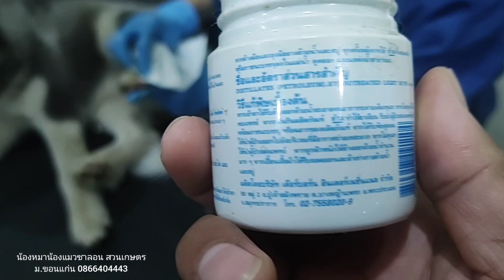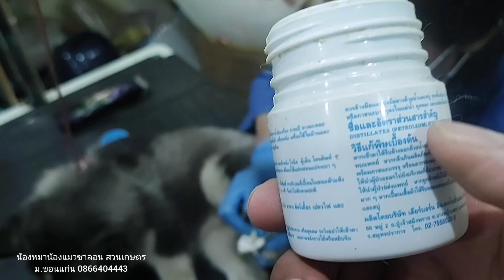ขนสุนัขติดกาวดักหนู ควรทำอย่างไร? วิธีแก้ไขสุนัขติดกาวดักหนู วิธีแก้ไขแมวติดกาวดักหนู 💕🐕😺